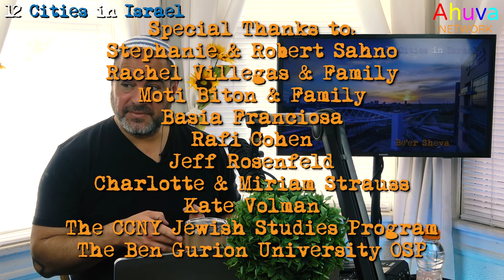Episode 33 - Dealing With the AntiSemitic Attacks in New York - 12 Cities in Israel Podcast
Hi, my name is Michael Sahno, the host of "12 Cities in Israel"! In this episode I need to talk about the recent violence that has been inflicted upon the Jewish communities of New York and New Jersey. I know, normally this is not an area that I feel comfortable exploring with this show, but I feel that it is important for me to tell you how I feel. Thank you for listening.

IsraelPhones
for a free SIM card for use in Israel (which is a $15 value), if you spend $30 or more on their site.!

A Positive Podcast about the food, culture and fun of Israel! Join me, Michael Sahno, as I talk about everything that I love about this wonderful, big, little country. One caveat though, no politics and no religion. Enjoy!

Host:
Michael Sahno

Produced, Directed & Edited by:
Michael Sahno

With the Greatest Thanks to Reuven & The Revivo Project for Allowing us Permission to Use Their Music!!!

Check Out the Song from This Episode,
“Tni Li Siman”
and More on iTunes!

The Revivo Project IS Israel!!!

Special Thanks to:
Stephanie & Robert Sahno
Rachel Villegas & Family
Moti Biton & Family
Basia Franciosa
Rafi Cohen
Jeff Rosenfeld
Charlotte & Miriam Strauss
Kate Volman
The CCNY Jewish Studies Program
The Ben Gurion University OSP

Also, Please Visit These Organizations & See What You Can Do to Help!